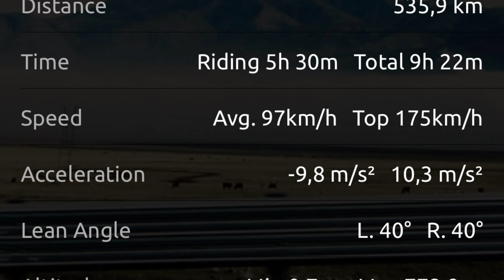Yolumuz Çine Virajları Sezon Açılışı, YAMAHA Tmax 560 ile…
Yolumuz Çine vVirajları Sezon Açılışı, YAMAHA Tmax 560 ile…

Bugün Barış’la Çine virajlarının 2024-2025 sezon açılışı yapmaya gidiyoruz. Yaz sezonundan dolayı 4 aydır geçmiyoruz ordan. Geçen sene 2 haftada bir oradaydık, özleştik. Öğle yemeğine Halil’in Yeri’ne Akyaka’ya gitmeye karar verince Sakar’dan da geçmiş olduk…